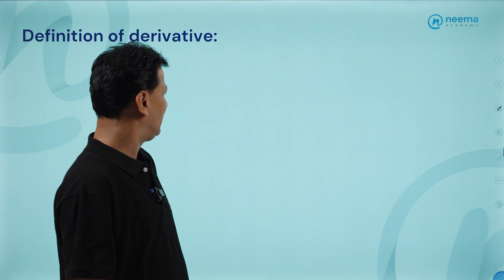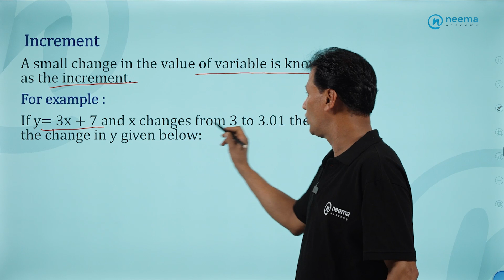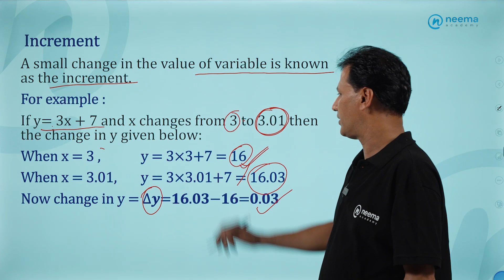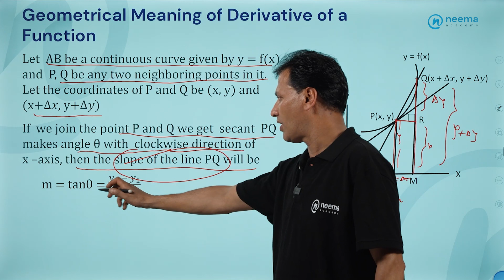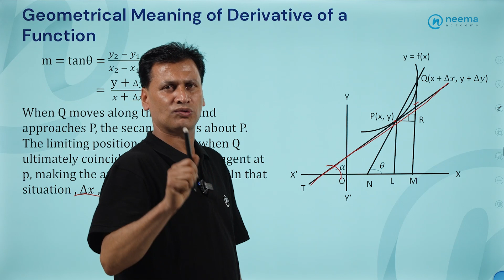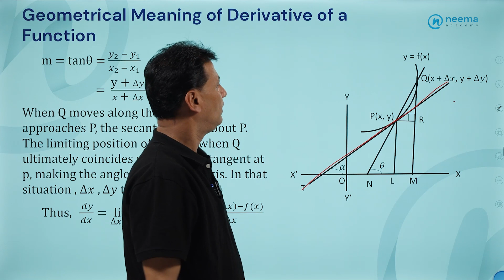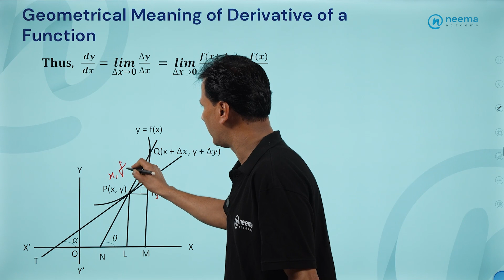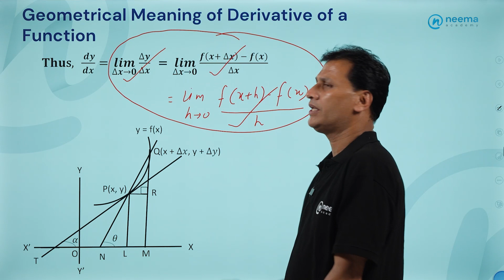Geometrical Meaning of Derivative of Function